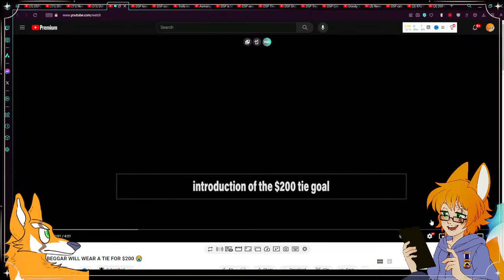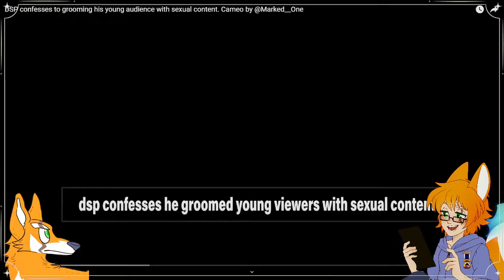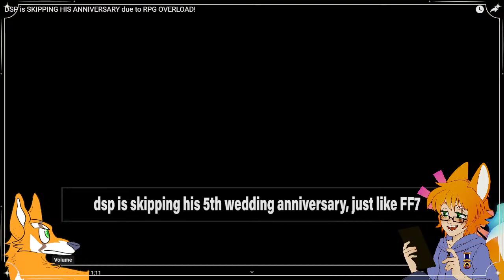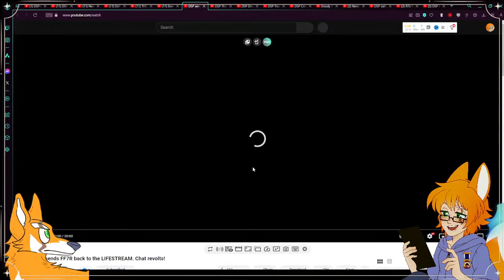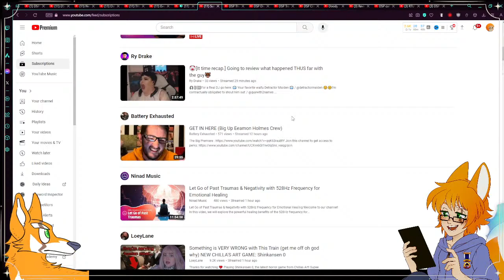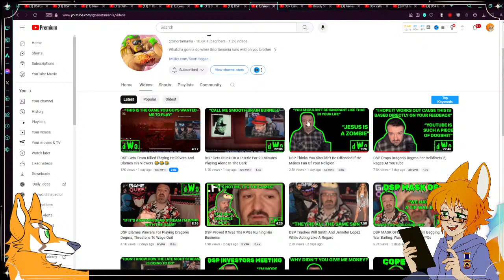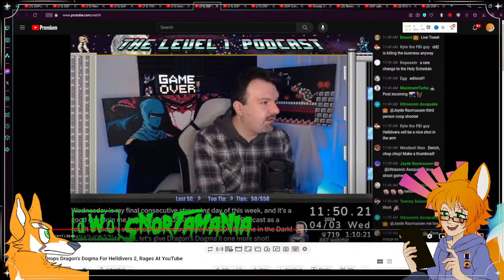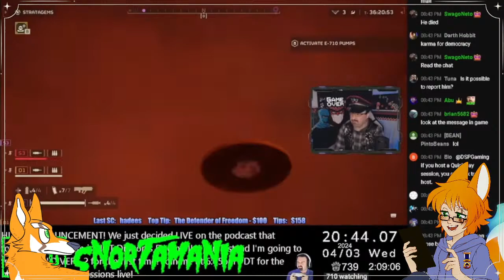Your Favorite Detractor's Least Favorite Detractor; DSP Demon Hour Catch-Up Stream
Well I am definitely quite a bit behind so let's have a fun, chill stream (hah!) where I try to catch up on a lot of DSP clips that I have missed!

Yes, I'm stealing that phrase from GTG since everyone actually likes him haha